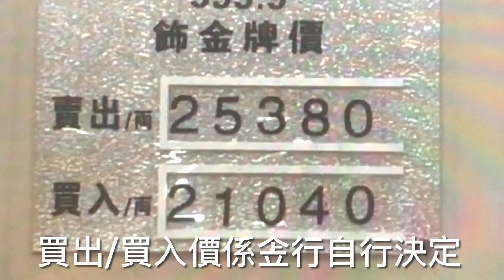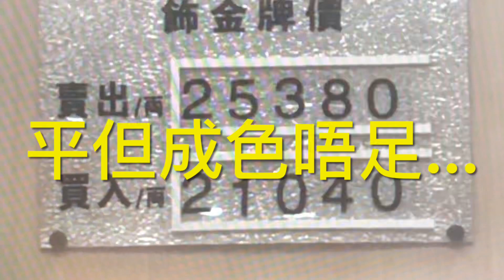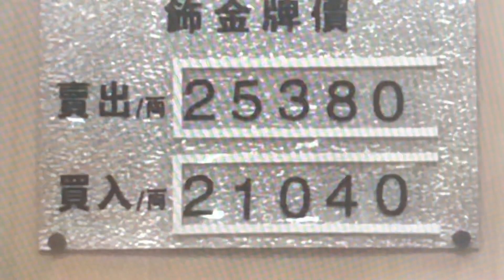買嘢要知價呀… 何況賈金？